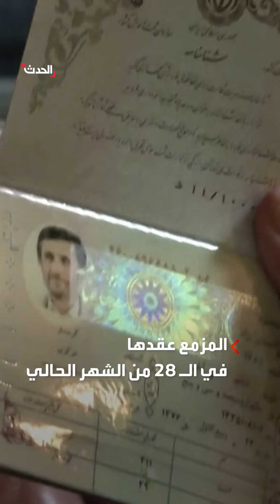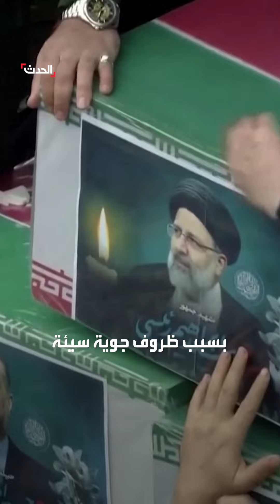الرئيس الإيراني السابق محمود أحمدي نجاد يعلن ترشحه للانتخابات الرئاسية في إيران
مناصروه رافقوه لوزارة الداخلية.. الرئيس الإيراني السابق محمود أحمدي نجاد يعلن ترشحه للانتخابات الرئاسية في إيران
لمعرفة أحدث المستجدات.. عبر البث المباشر من هنا ⤵
وبإمكانكم متابعة الحدث على منصات التواصل